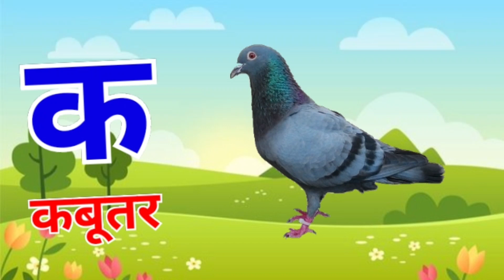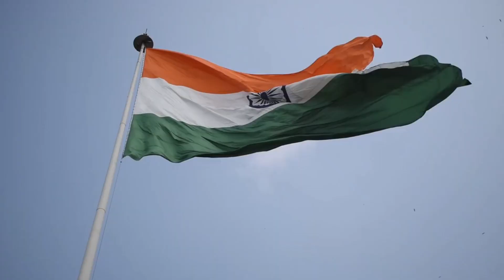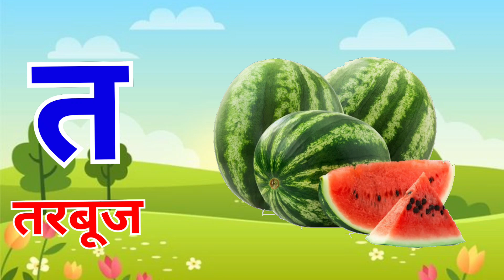अ से अनार आ से आम,क से कबूतर- live example,हिंदीवर्णमाला,अआइईउऊ,a se anar,k se kabutar, kids #027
k se kabutar | क ख ग | Hindi Nursery Rhymes | a se anar | क से कबूतर | आओ बच्चों पढ़ना सीखें |

अ से अनार आ से आम,अ आ इ,क से कबूतर ख से खरगोश,क ख ग, हिन्दीस्वर,a for apple,abcd,ABC alphabet

अ से अनार आ से आम, हिंदीस्वरव्यंजन अआइई, क से कबूतर, हिंदीवर्णमाला, A se Anar, Aa se aam